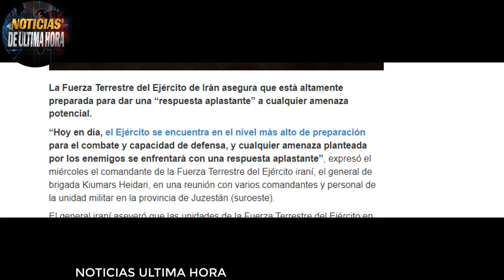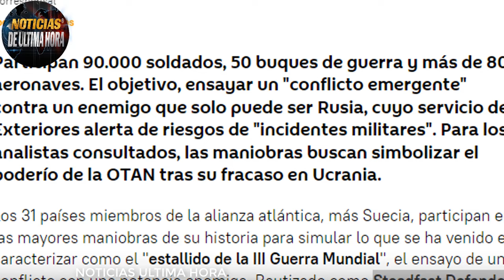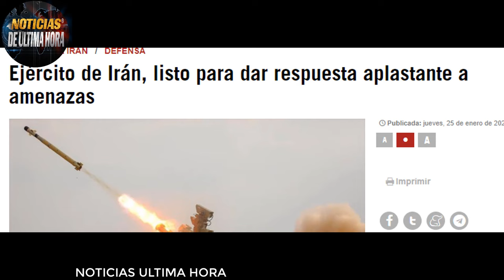🔴SE PRENDIÒ HUTIES ARREMETEN CONTRA BUQUES EN ELGOLFO ADEN PERSAS ENVIAN ADVERTENCIA EJERCICIOS OTAN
Noticias de ultima hora 25 enero de 2024.

Huties confirman nuevas acciones de su artillería contra buques del norte en el golfo de Adén en el mar rojo.

EEUU y reino unido responde conjuntamente con ataques a puntos estratégicos yemeníes.

¿Advertencia para occidente ? el pais persa ha dicho en las ultimas horas que tiene toda la capacidad para aplastar cualquier amenaza  potencial para su seguridad.
-OTAN le muestra musculo militar a Vladímir Putin con los ejercicios militares mas grandes de la historia del bloque steadfast defender 2024.

La armada de china en alerta máxima con la llegada de buques de guerra del norte a la isla de Taiwán y han ratificado desde el gigantes asiático que Taiwán nunca sera un pais libre.

-EE.UU. y ecuador pactan acuerdo de seguridad con la visita de la jefe del comando sur Laura Richardson.

Ala de los demócratas no ven muy firme que biden pueda ganar una posible reelección en Estados Unidos.

Noticias internacionales de hoy 25 de enero de 2024
Noticias de los Estados Unidos hoy 25 de enero de 2024
lo que està pasando en el mundo hoy 25 de enero de 2024
Noticias USA hoy 25 de enero de 2024
Noticias elecciones de los Estados Unidos hoy 25 enero de 2024
Noticias ejercito de Estados Unidos en el mar Rojo hoy 25 enero de 2024
Noticias de Ecuador hoy 25 de enero de 20254
Noticias comando sur laura richarson USA Ecuador hoy 25 enero de 2024
Noticias ejercicios militares de la otan paises Balticos stead defender
noticias de alemania otan hoy
Noticias de ultima hora hoy OTAN Russia hoy 25 de enero de 2024
Noticias de iran ultimo minuto 25 de enero de 2024
noticias de Joe Biden Donald Trump hoy 25 de enero de 2024
Noticias Huties Mar rojo hoy 25 de enero de 2024
Ultimas noticias de hoy 25 de enero de 2024
Ecuador Noticias hoy 25 de enero de 2024
Noticias Daniel novoa presidente de Ecuador
visita comando sur Ecuador
noticias en español hoy 25 de enero de 2024
Noticias taques huties mar rojo buques eeuu
donald trump noticias news otan russia
noticias ue josepo borrel